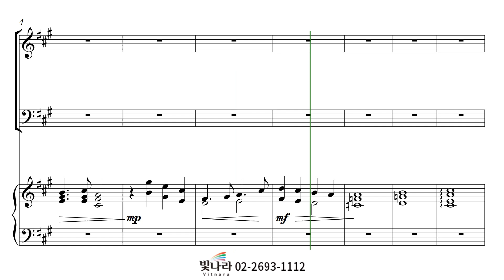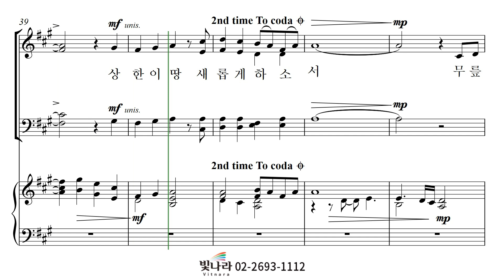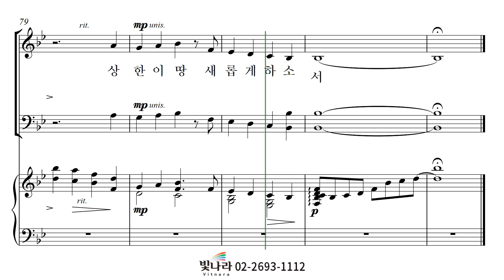빛나라 [빛나라CCM3] 11. 나의 백성이 -테너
빛나라 [빛나라CCM3] 11. 나의 백성이(arr. Mark Hayes) -테너